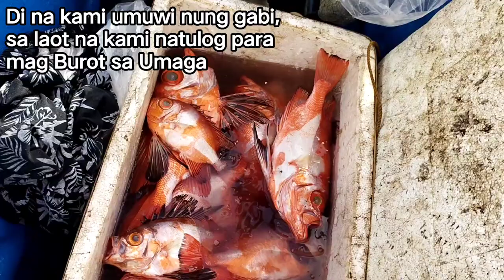P2 Jackpot! Dami Pala Nito Pag Gabi😍🐟